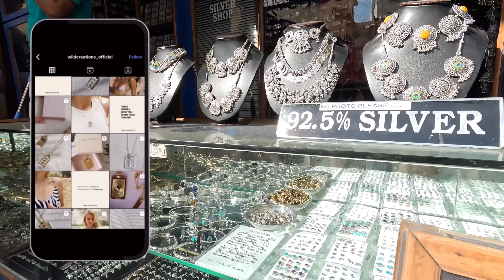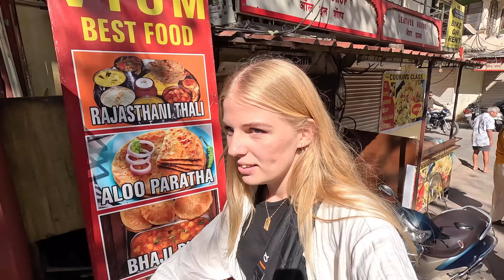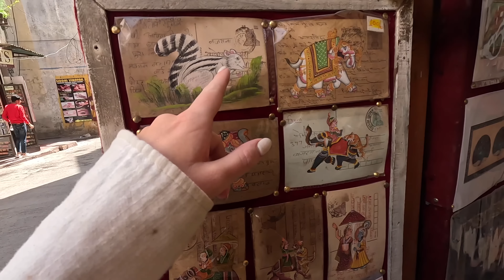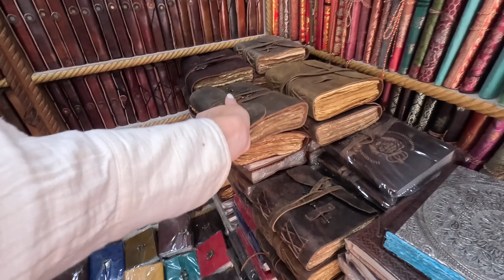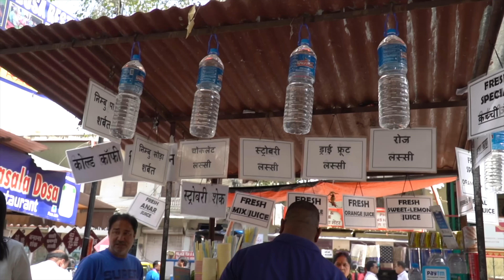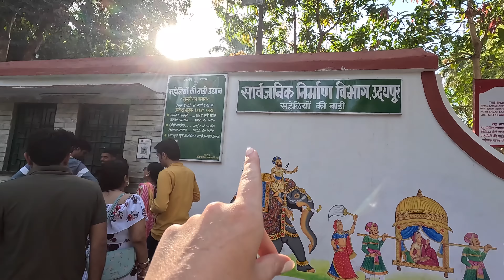We Got ATTACKED for Selfies, $1 JUICE on The Street in UDAIPUR & CHAOS in INDIA 🇮🇳 - INDIA Vlog #11